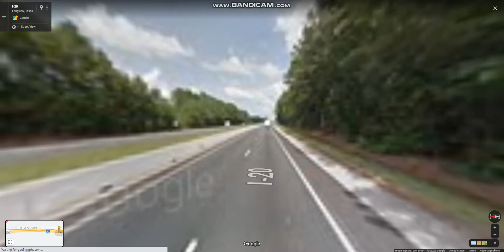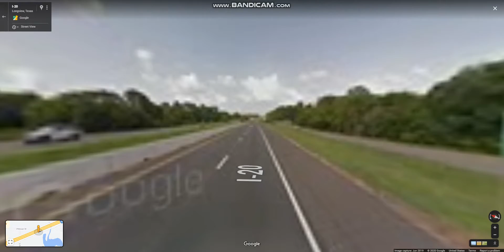Interstate 20 - Texas (Exits 587 to 599) eastbound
Interstate 20 is a major east–west Interstate Highway in the Southern United States that connects the cities of Odessa, Midland, Abilene, Fort Worth, Dallas, and Longview.